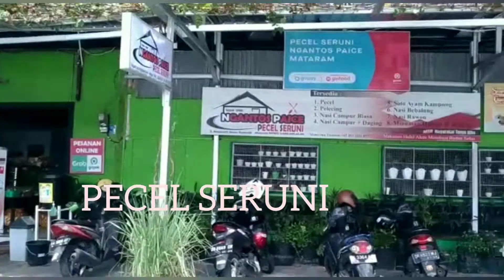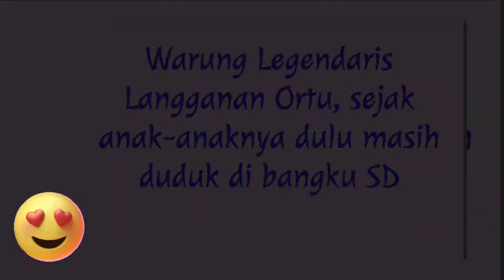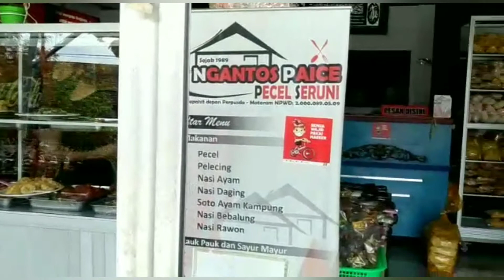🌺 Cobain Yuk Pecel Seruni | Warung Makan Ngantos Paice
Warung Makan NGANTOS PAICE/PECEL SERUNI,
di depan Perpustakaan Daerah,
Jalan Majapahit, Kekalik Jaya, Mataram, Nusa Tenggara Barat